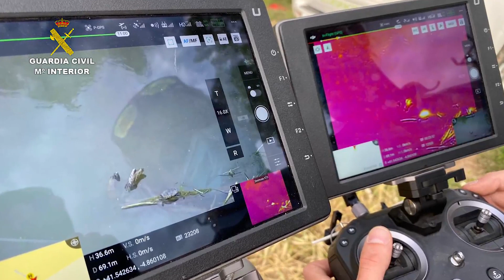Finaliza la búsqueda se un supuesto cocodrilo en Valladolid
La Guardia Civil ha dado por finalizada este jueves la búsqueda del cocodrilo supuestamente avistado en la confluencia de los ríos Duero y Pisuerga, en la zona de Pesqueruela, en Simancas (Valladolid), al no hallar indicios o evidencias de su presencia tras seis días de investigación.